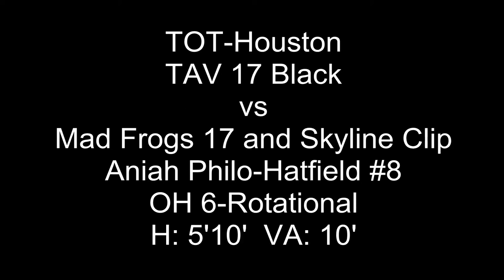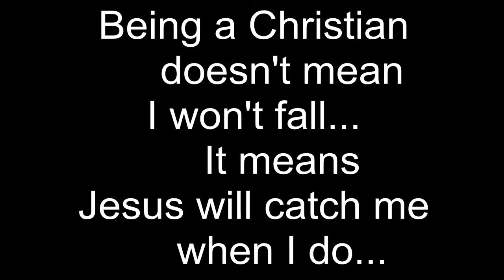TOT Houston Finals Aniah Philo #8 TAV 17 Black Clip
Tour of Texas Finals Houston; TAV vs Mad Frog and Skyline Video Clips; Aniah Philo-Hatfield #8 OH-6 Rotational TAV 17 Black
H: 5'10"  VA:10'